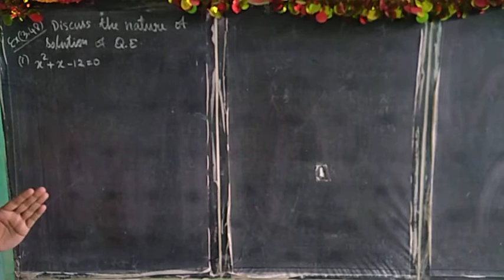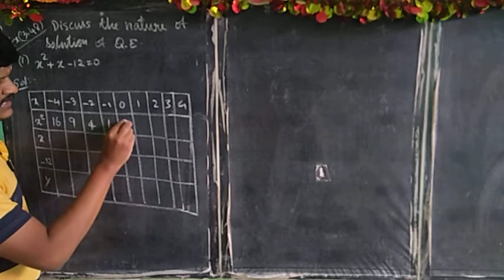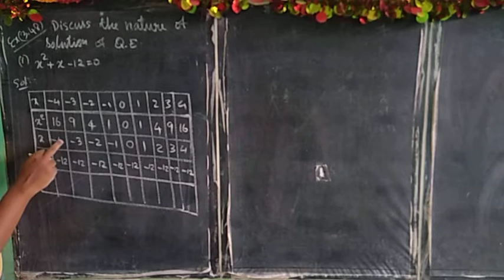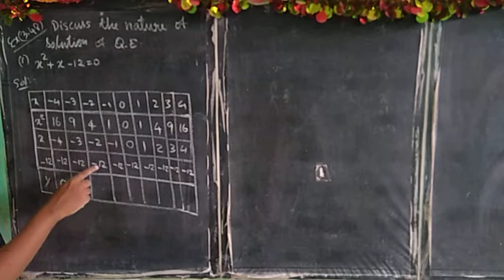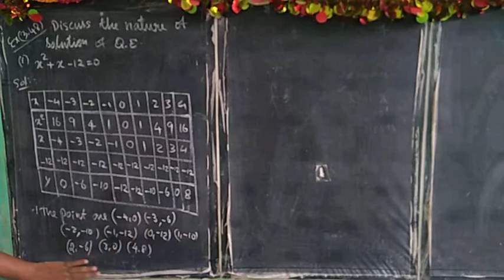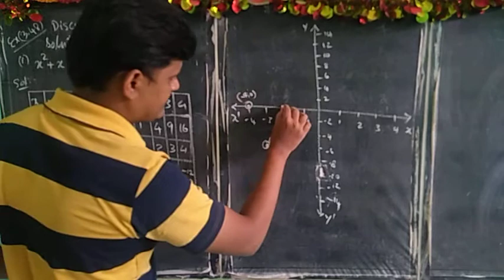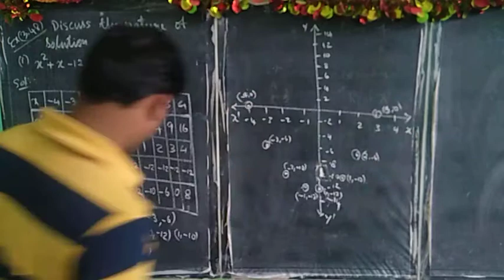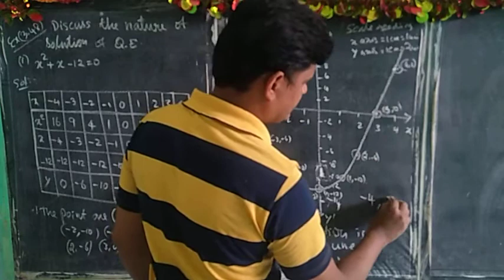TN New syllabus 10th Std chapter 3 example;3.48(i)/Tamil/Interesting Maths